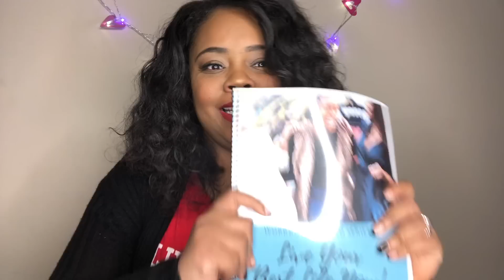LIVE YOUR BEST LIFE NOW!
Grab your workbook and let's start on the journey to LIVING YOUR BEST LIFE NOW!

follow Onyx on IG @onyxkeesha